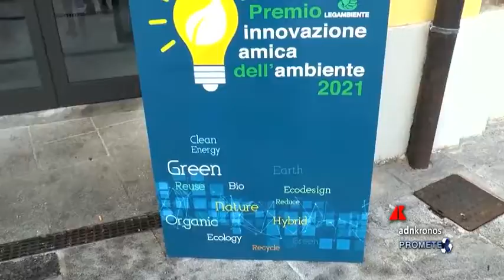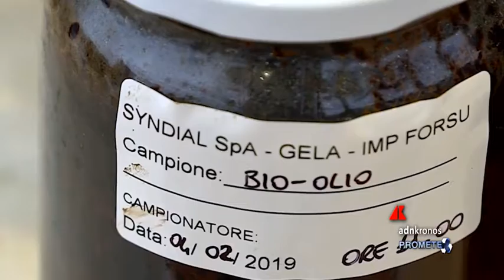Prometeo Tv n.52 del 29 dicembre 2021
Innovazione e sostenibilità, Groupama e Legambiente premiano gli amici dell’ambiente. Biocarburanti dai rifiuti umidi, la tecnologia Waste to Fuel